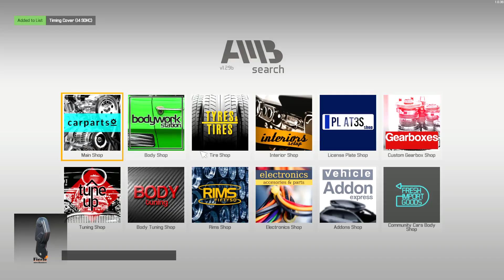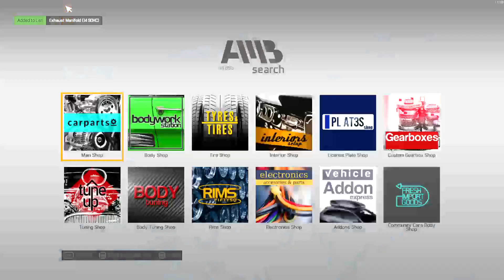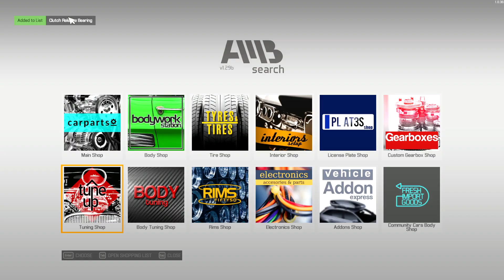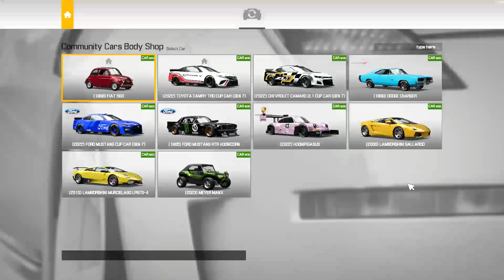Car Mechanic Simulator 2021